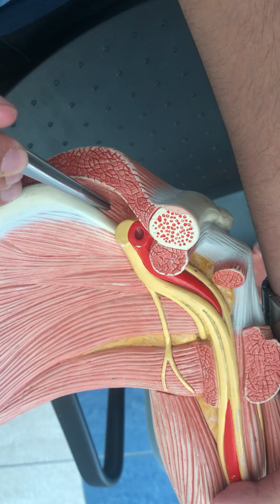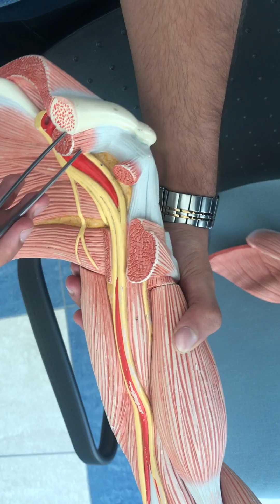Anatomy of the Shoulder & Arm - Explanation on a plastic model.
This is a video of Mohammad Ali (a 1st year medical student) explaining muscles, arteries and nerves of the shoulder and arm shown on a plastic model.
2018/2019